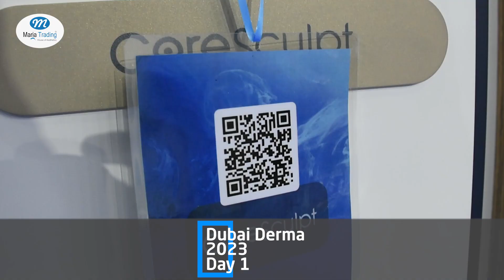Highlights from the first day of DubaiDerma2023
مشاهد من اليوم الأول لمشاركة ماريا تريدنغ في دبي ديرما 2023

تفضل بزيارتنا في القاعة رقم 5- الجناح: 5 B01 عروض وخصومات كبيرة لأحدث الأجهزة والابتكارات في مجال التجميل.

Join us tomorrow at 𝐇𝐚𝐥𝐥:𝟓 𝐁𝐨𝐨𝐭𝐡:𝟓 𝐁𝟎𝟏  to discover the latest trends, innovation and exclusive offers in skin & body care.

Only one more day left!